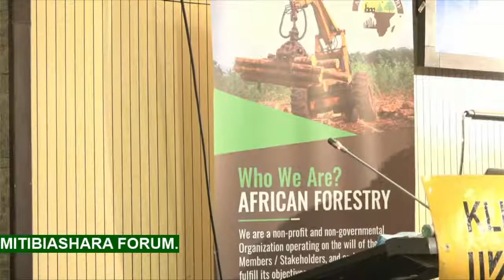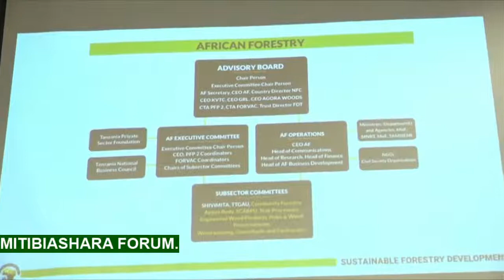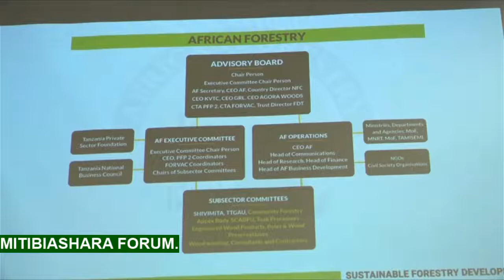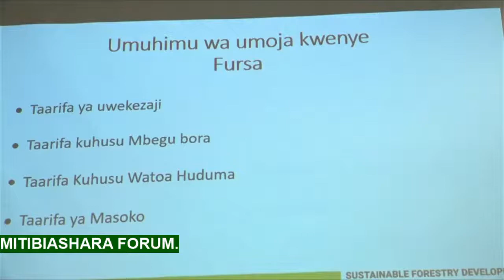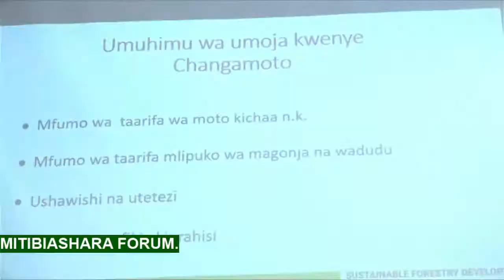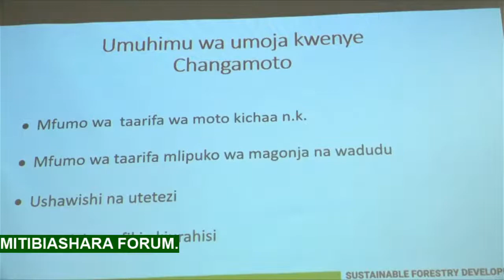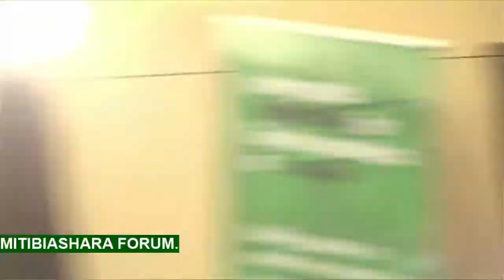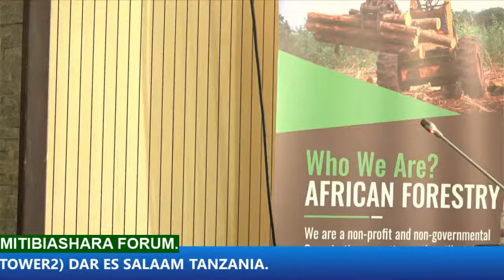KONGAMANO LA MITIBIASHARA (Sehemu ya Tatu)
Fursa na Changamoto Katika Kilimo cha Miti ya Biashara kwa Wawekezaji wa Kitanzania Waishio Mijini.